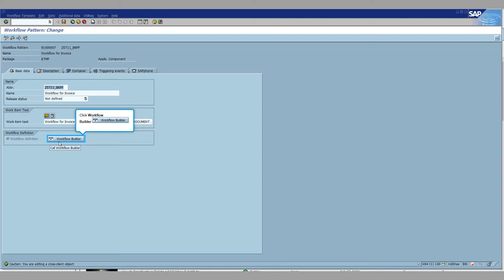SAP Workflow Training: SAP Change Outcome Text for SAP Workflow Deadline